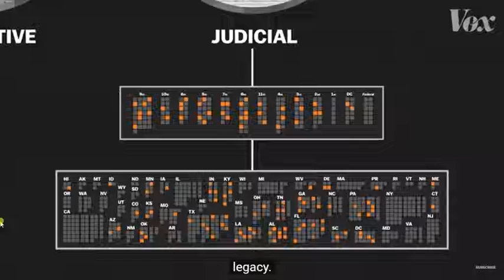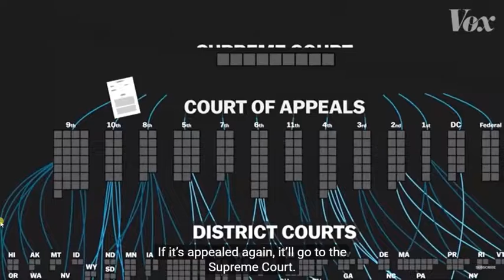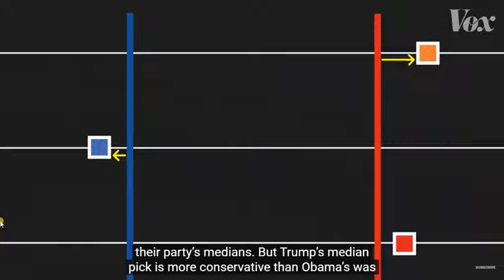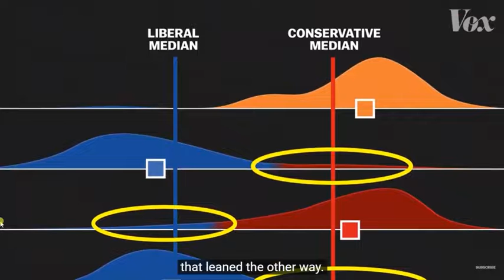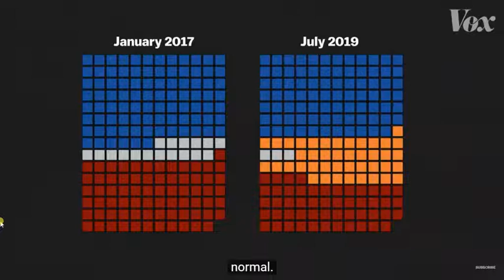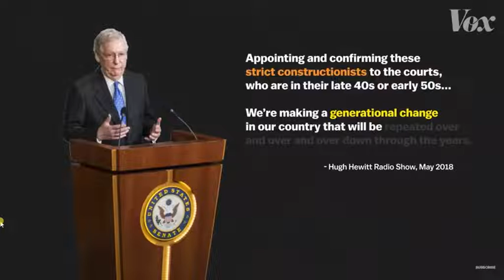How Mitch McConnell blocked for two years 200 federal judge nominations and defaced American courts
Copy Right Fair Usa
Mitch McConell blocked President Obama from appointing federal judges for two years, in return he gave the power for Trump and appoint more judges than any other president combined in the past 30 years and follow the same strict collective principles that overtured MirandaLaws and RoevsWade